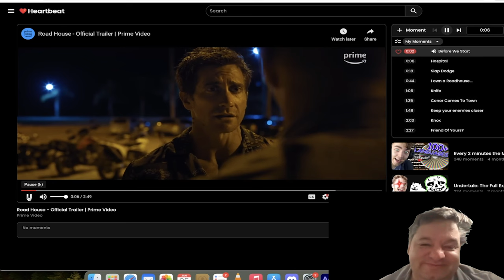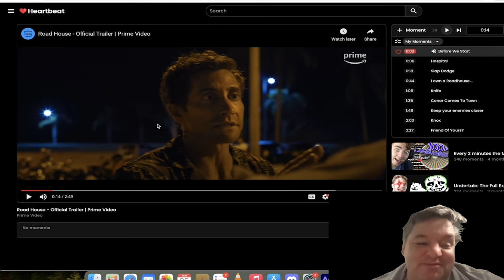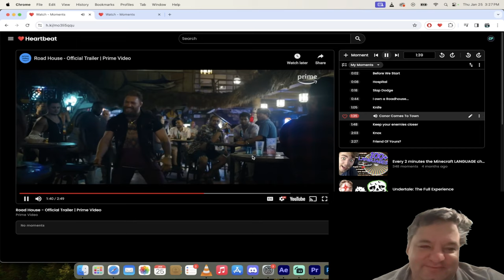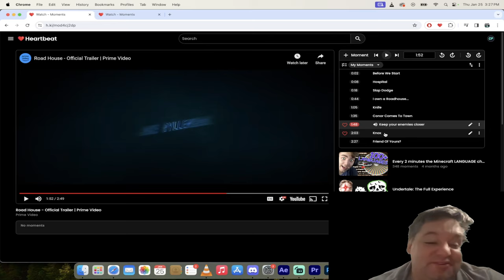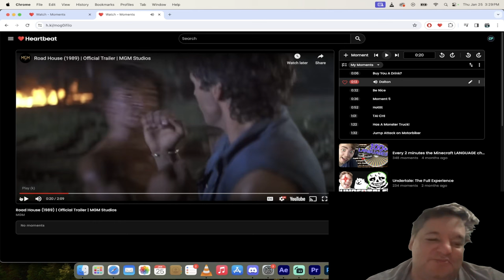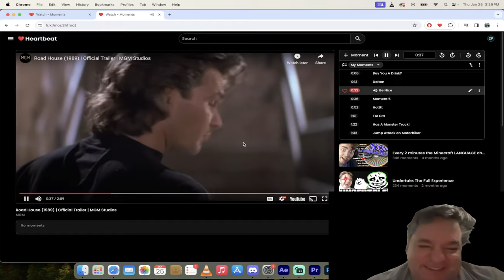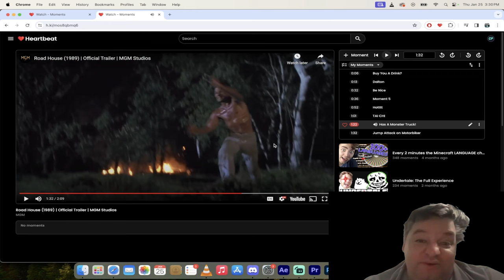Road House Trailer Showdown: Classic (1989) vs. New (2024) - A Side-by-Side Trailer Analysis!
Welcome to the ultimate showdown between the classic and the new 'Road House' movies! I'm Big C, your guide through this adrenaline-fueled journey. 🎬🔥

In this video, I delve into the exciting world of 'Road House', comparing the trailers of the original and the latest remake. Using Heartbeat moments, I'll take you on a scene-by-scene breakdown, analyzing the coolest parts and sharing my unfiltered thoughts.

🕒 Timestamps:

00:00 - 00:08: Introduction to the slap dodge - a fresh twist on the slap chop!
00:08 - 00:31: Meet Big C and the Hartbeat moments rundown.
00:31 - 00:46: Comparing the testosterone levels of both Road House movies.
00:46 - 01:06: "Before We Start" - a hilarious insurance query.
01:06 - 01:22: Why testosterone-fueled movies are a must-watch.
01:22 - 01:31: The art of the slap dodge revisited.
01:31 - 01:48: Diving into the movie's plot (or the lack thereof).
01:48 - 02:08: The ridiculous yet entertaining premise of the remake.
02:08 - 02:31: Learning to disarm and fight in the new Road House.
02:31 - 02:56: Surprise! Conor McGregor as the boss in the remake.
02:56 - 03:19: Conor McGregor's headbutt scene.
03:19 - 03:47: The action-packed finale featuring guns, bones, and Conor McGregor.
03:47 - 04:06: Final thoughts on the new trailer.
04:06 - 04:23: Transition to the classic Road House.
04:23 - 04:44: Analyzing the opening scene of the original movie.
04:44 - 05:09: Patrick Swayze's entrance as Dalton.
05:09 - 05:30: "Be Nice" - a golden rule in Road House.
05:30 - 05:46: The allure of the female characters.
05:46 - 06:06: Patrick Swayze's unexpected Tai Chi skills.
06:06 - 06:30: Monster trucks and explosions in the classic.
06:30 - 06:53: The action-packed climax of the original.
06:53 - 07:00: Closing thoughts and invitation for viewer comments.

🎥 Whether you're a fan of the original Road House or curious about the remake, this video is your ticket to a fun and engaging comparison. Get ready for a ride filled with action, humor, and a touch of nostalgia.